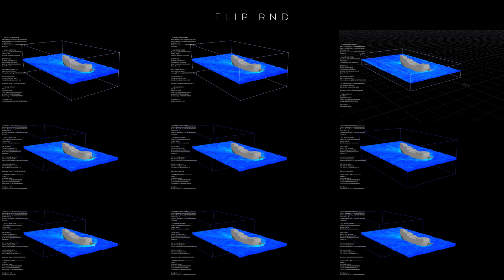Extended Ocean / Sailing Ship (Houdini and Redshift)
In this personal project I tried to figure out a solution for the extended ocean tool with a third part render (Redshift). Hope you'll enjoy the result.